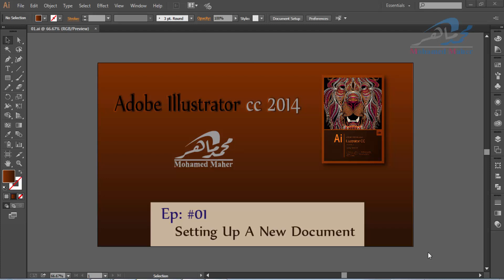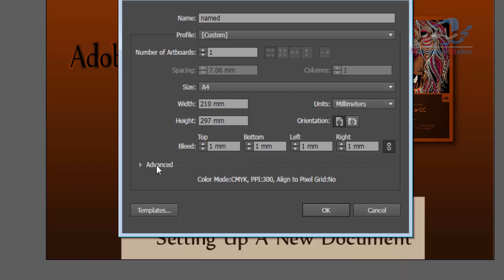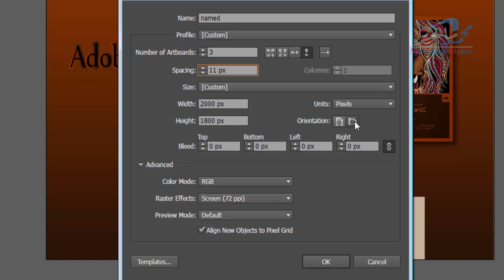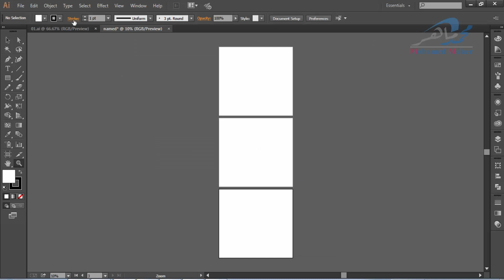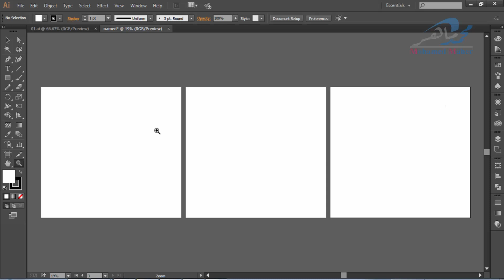Adobe Illustrator cc2014 الدرس الاول اعداد عمل جديد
لتحميل ملحقات القناة كامله

موقعنا

تايبوغرافي

كلك

تطبيقات الاليستريتور